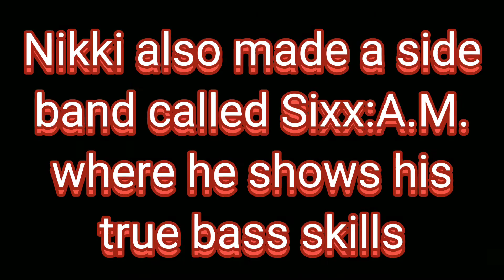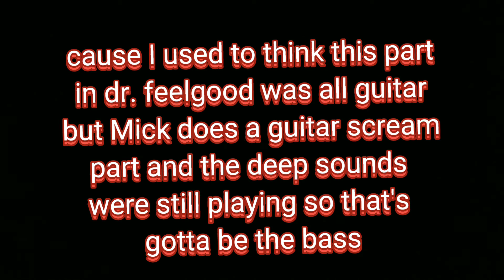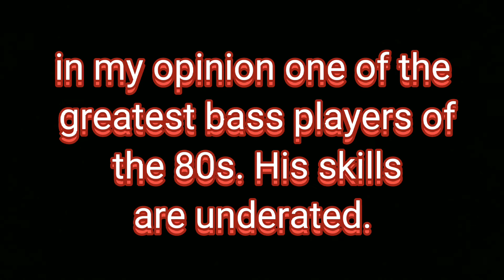Nikki Sixx CAN and DOES play BASS [PROOF] (Thx For 100+ Subs)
Hey Music Fam!
Some people like to say that Nikki is faking it and doesn't really play bass. But I'm here to tell you that he does play bass and proof of his bass skills
One of the best Bass players in the 80s in my opinion:)
Enjoy! Also thabks for 100+ subs! This is crazy!

Main Channel: CalicoCookie TV
Main Instagram: calico_cookie_tv

Copyright Cöök!e Crümbz 2022